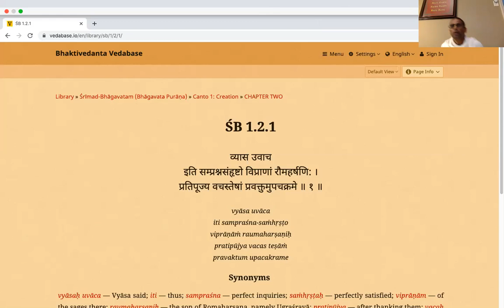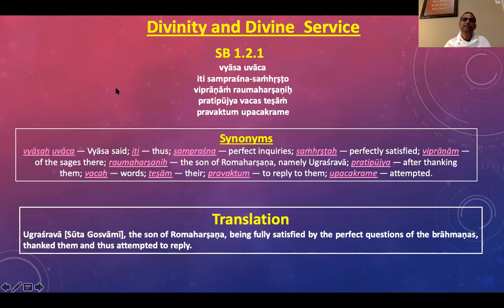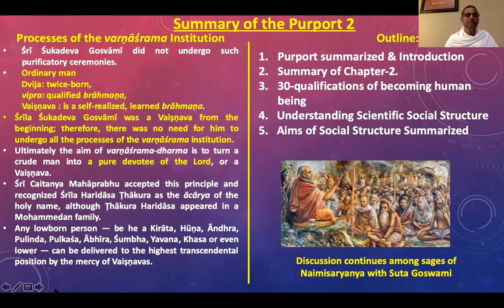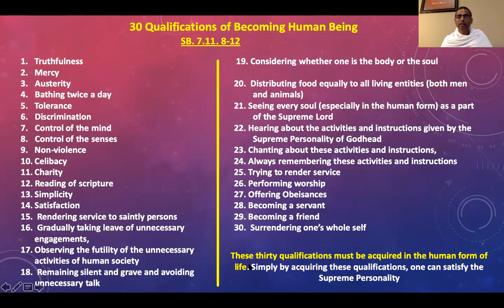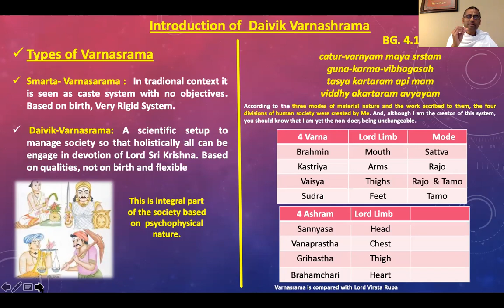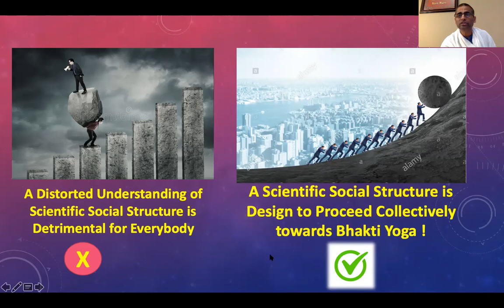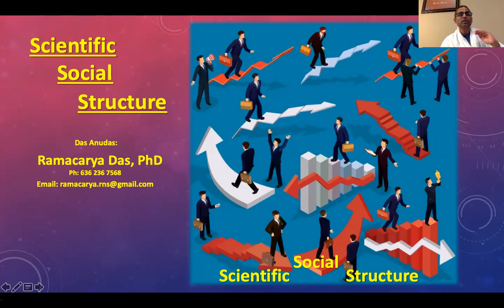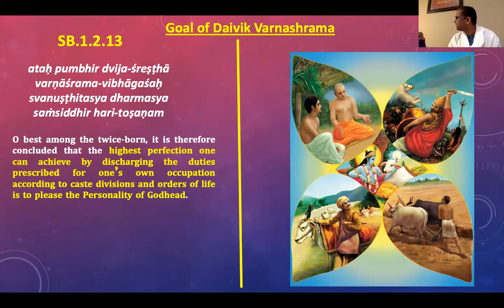Scientific Social Structure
Hare Krishna, this is in continuation of in-depth verse wise discussion on Srimad Bhagavatam. Society is set-up in scientific order for everyone to grow and come to point of pure devotion. .